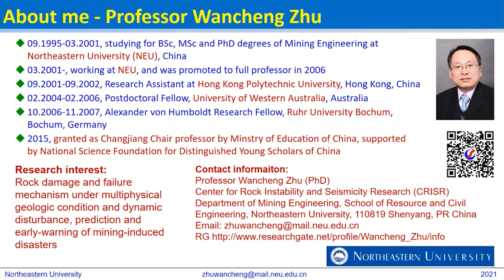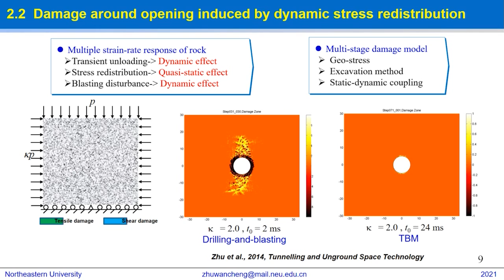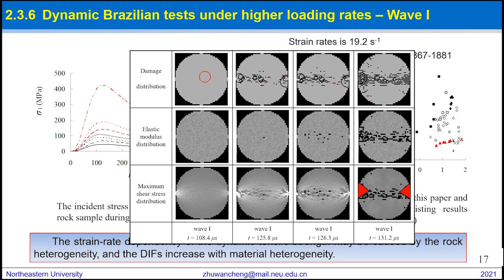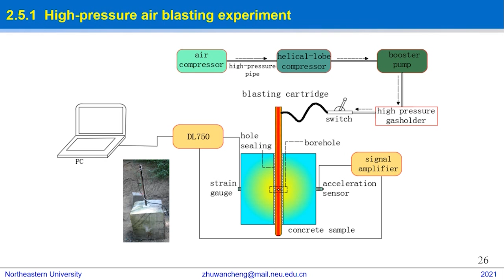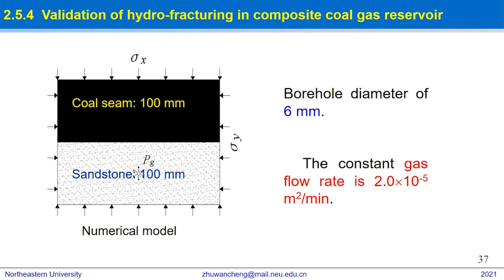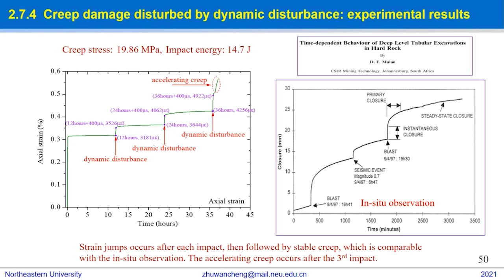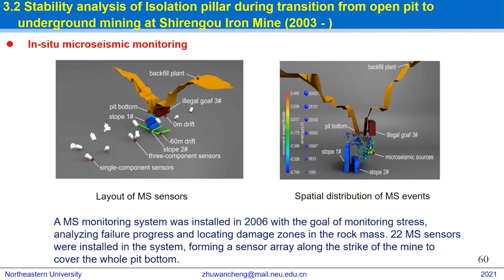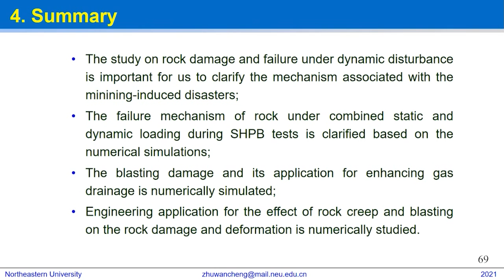Rock Damage and Failure under Dynamic Disturbance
Professor Wancheng Zhu from Northeastern University, China is providing an online lecture on “Rock Damage and Failure Under Dynamic Disturbance” to Rock Mechanics Community. This online lecture is hosted by the ISRM Commission on Deep Mining.

This video lecture is prepared by the ISRM Commission on Deep Mining. This lecture is part of lecture series of an online course entitled: “Rock Failure Behavior and Control in Deep Mining”